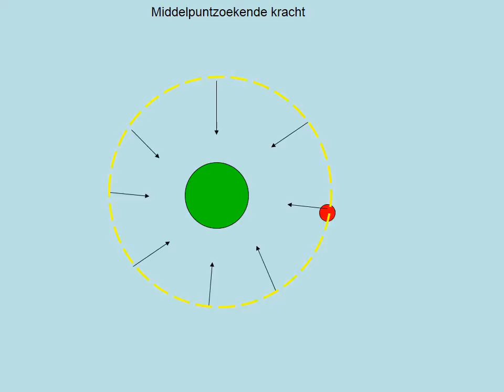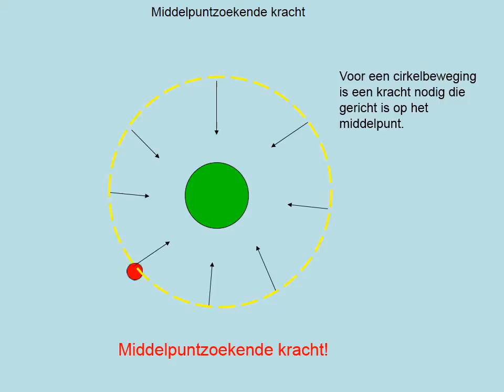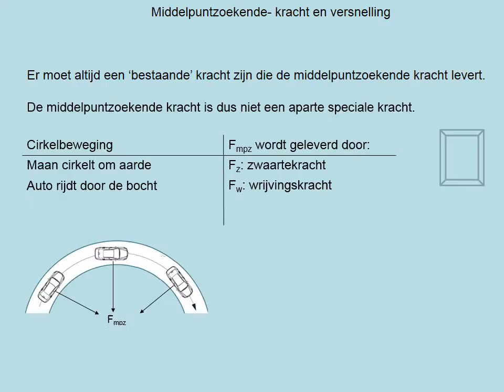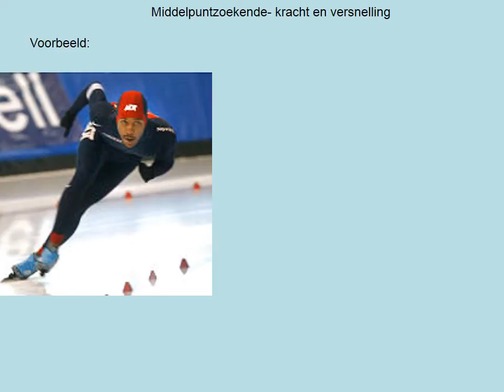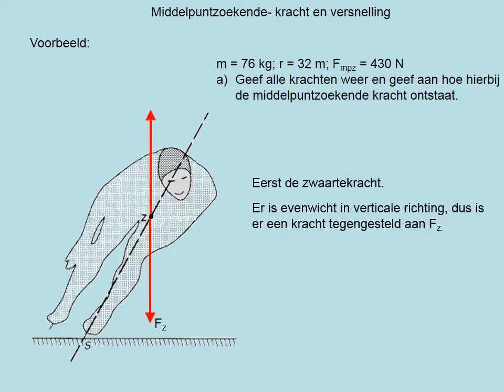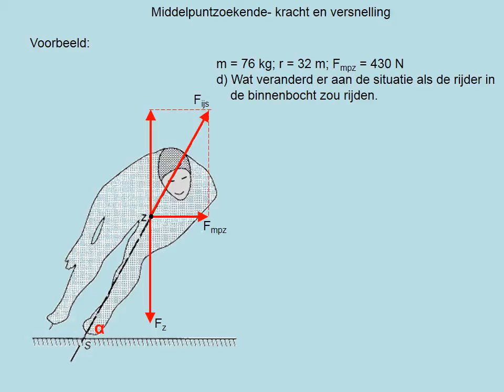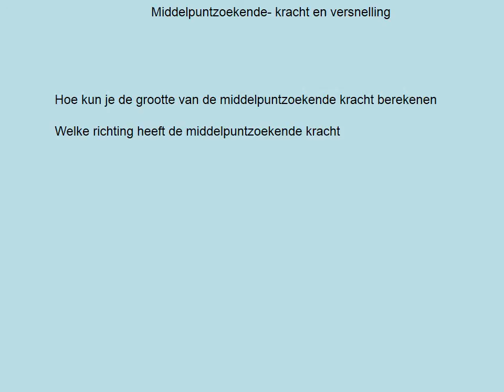Middelpuntzoekende kracht (vwo)